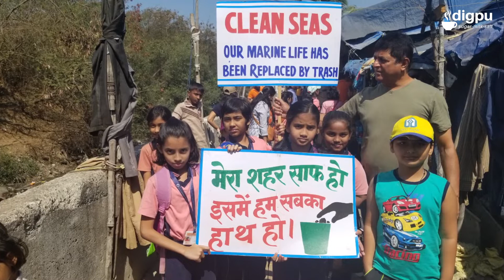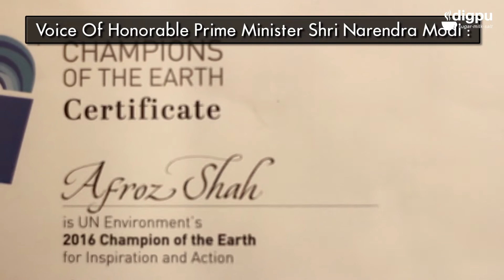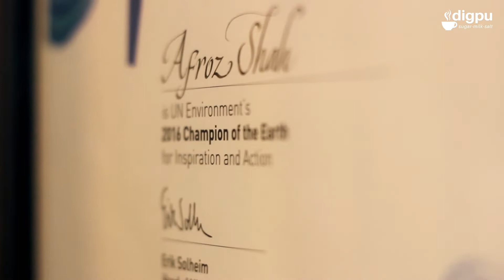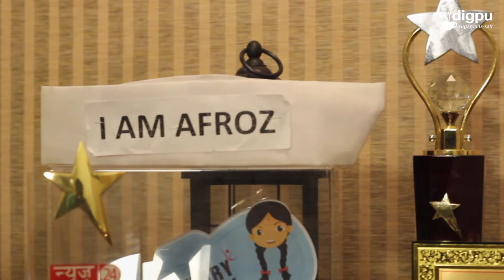Its a Date with Ocean - Afroz Shah - The Champions of Earth (Season 1 Sugar-Milk-Salt Episode 2)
Afroz Shah has cleaned up over 4000 tons of trash over the 2.5 KM beach. Environmentalist and a lawyer by profession Afroz is in love with nature and according to him he date with ocean.

Press the 🔔 icon to connect with Digpu and receive all the latest updates.